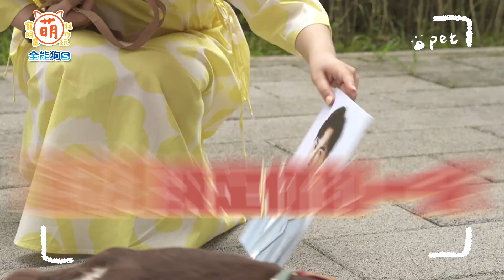【 萌寵明星粗乃玩 】EP34預告 讓呵喜決定命運的一天！鄭元暢 方志友 Sandy 誰是地獄倒楣鬼？